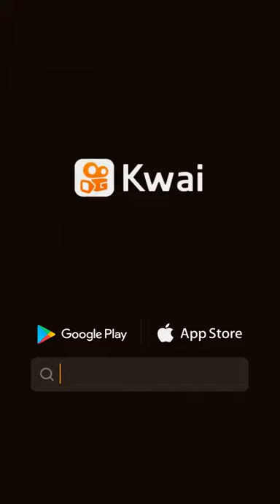Photo jang dong yoon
jangdongyoon:😘😍🥰